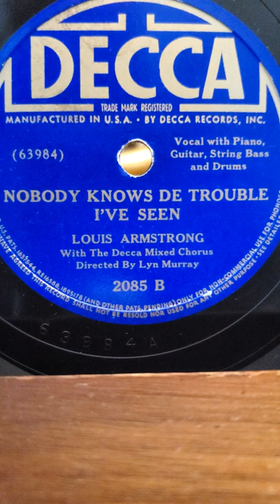Nobody Knows De Trouble I've Seen - (vocal The Decca Mixed Chorus) Louis Armstrong and his Orchestra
Nobody Knows De Trouble I've Seen - (vocal The Decca Mixed Chorus) Louis Armstrong and his Orchestra  Decca Records #2085